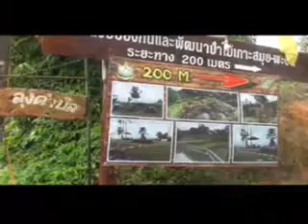ROADTRIP HUA HIN 6 waiting for you